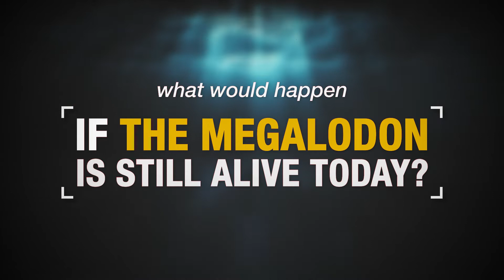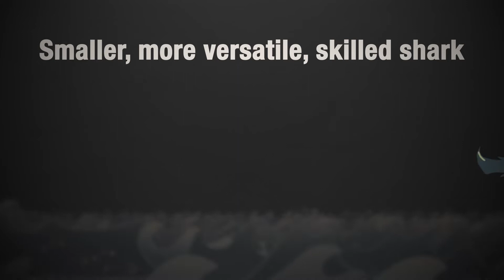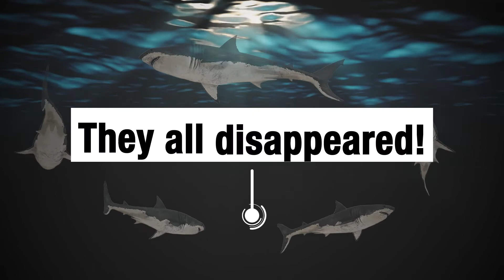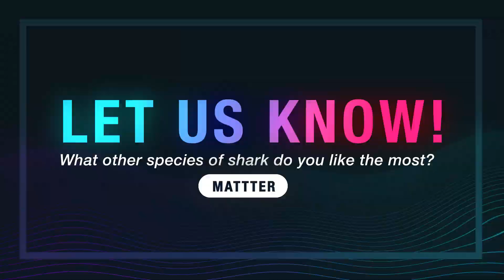Megalodon Shark Stories & Sightings - Is it still alive today? - MATTTER 4K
Did you have fun learning something new? Cheers to your learning!